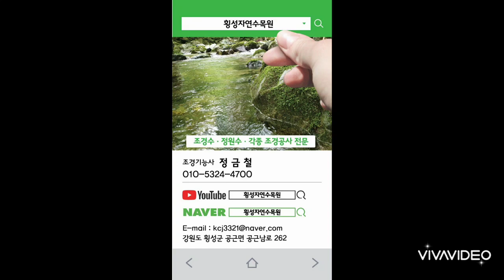황금소나무 정원수관리 황금소나무 분뜨는 방법 황금소나무 굴취방법 시집가는날 24-42편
횡성자연수목원
강원도 횡성군 공근면 공근남로 262
강원도 횡성군 공근면 오산리 73-2
횡성에서 조경수 묘목부터 성목을 재배하고 있습니다.
제 1 판매 전시장과 제 2 판매 전시장을 운영하고 있으며 배후지역에 8000여평의 나무농사를 하고 있습니다. 귀농귀촌 정원수관리
황금소나무 정원수관리 황금소나무 포장하는 방법 황금소나무 굴취방법 시집가는날